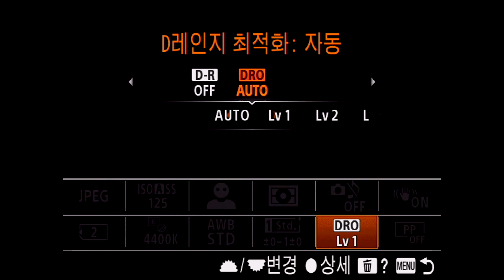Sony a7R IV Fn